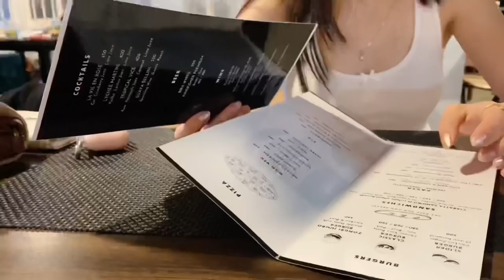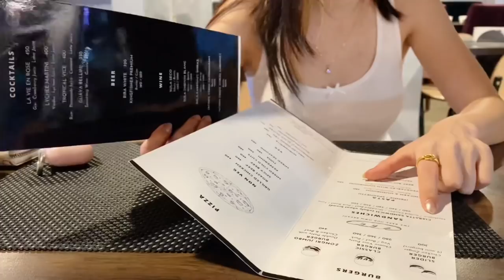Adulting Series : Movie date, Planning our Trip, A lot of Food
Hi guys!
We recently visited Penthouse which is a beautiful restaurant located in Namnang and enjoyed some really delicious food there,we highly recommend you all to try their spicy ramen if you guys ever happen to visit the place.
We three also went on a movie date to watch Dr.Strange and absolutely loved the movie!!!
Tinku and Pinkey went on a coffee date and had a fun time playing uno while Summer and Tinku also went for a picnic and enjoyed the nature 🍃
Also Tinku had a little mental breakdown at the end of the video.

Hope you all have a wonderful week and thankyou so much for watching!

Camera:
LUMIX G7
FUJIFILM X-T200
iPhone 11

Edited in:
VN